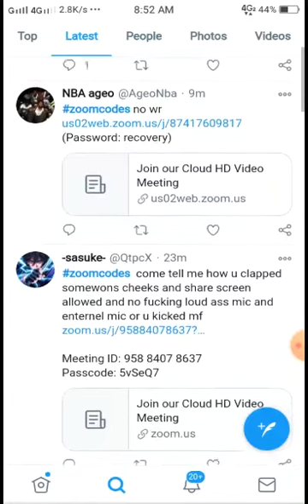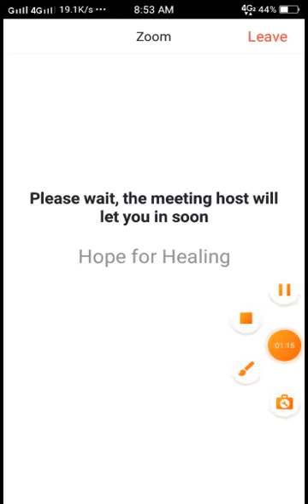how to join random zoom call without hacking super easy.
they didnt accept me thats why i ended it ther but if u get accepted your welcome